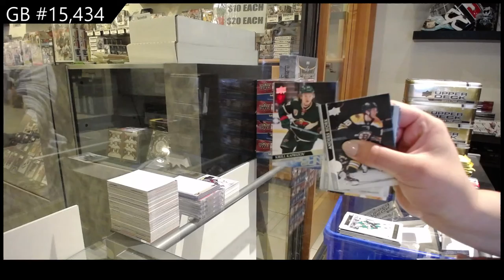20-21 Upper Deck Series 2 Hockey 4 Tin Break - C&C GB #15,434